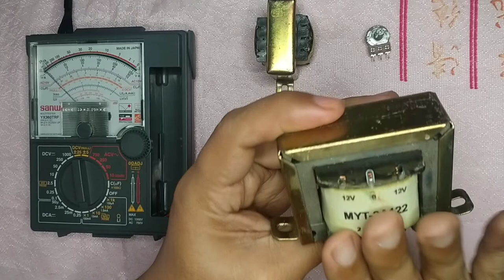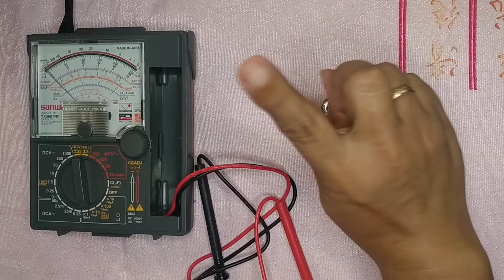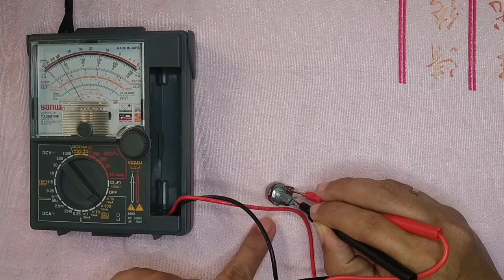Testing or Checking Transformer (Tagalog)